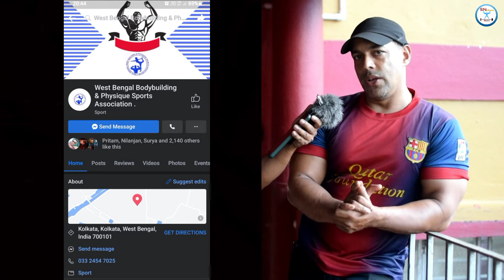1 lakh Prize Money !!! Habbit classic... and interview with Mr.Universe Samir Ghosh...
আমাদের উদ্দেশ্য বাংলার Bodybuilder দের এবং Bodybuilding industry কে এগিয়ে নিয়ে যাওয়া।

আমরা কখন কি video করছি তার সমস্ত update পাওয়ার জন্য আমাদের facebook ও Instagram এ follow করুন.